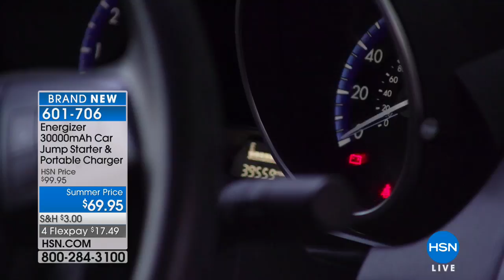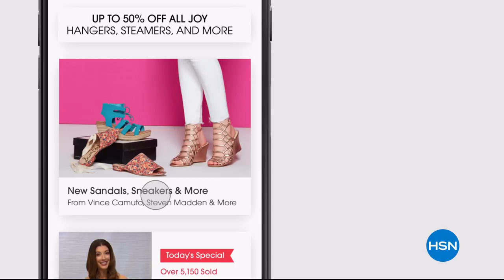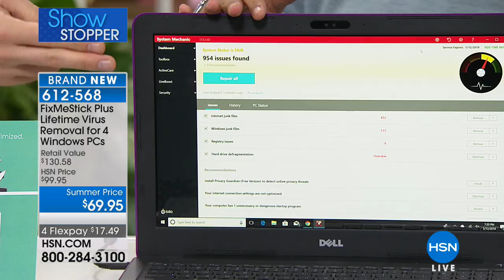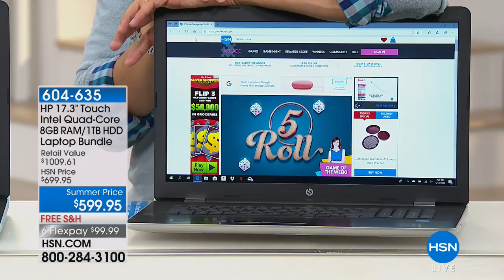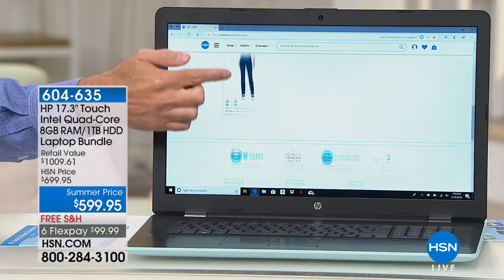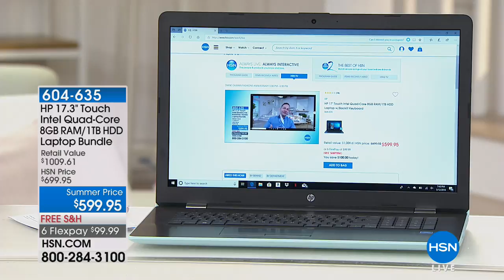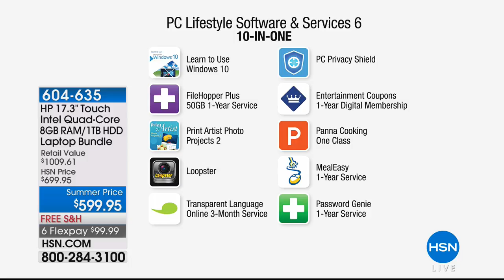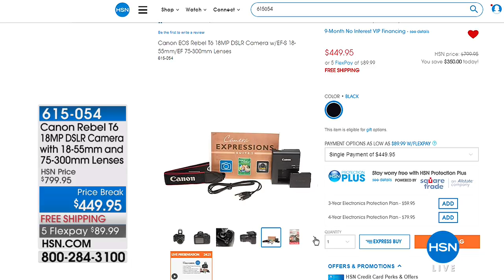HSN | Electronic Connection featuring HP 05.12.2018 - 07 PM